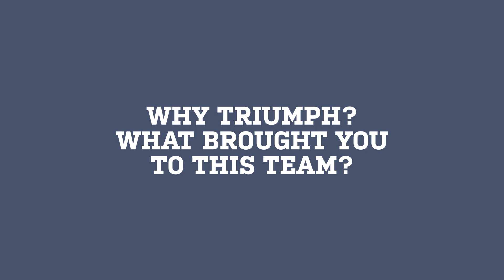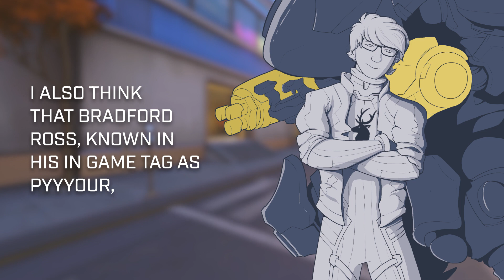Player Profile: Harrison "Mystiic" Potter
Hello everyone, today we have our third episode of our player profile on our Off Tank Mystiic. Learn about how he came to join Triumph, and what made us stand out above the rest!

Our Players:
Alec “Shereshoy” Bynum - @Shereshoy_OW
Harrison “Mystiic” Potter - @mystiic_OW
Lucas “Peebimitsu” Nettesheim - @Peebimitsu
Sun “Sun” Kim -@therealsunkim
Dany “Awkward” Novak - @awkwardOW
Enrique “Joobi” Triana - @joobivevo